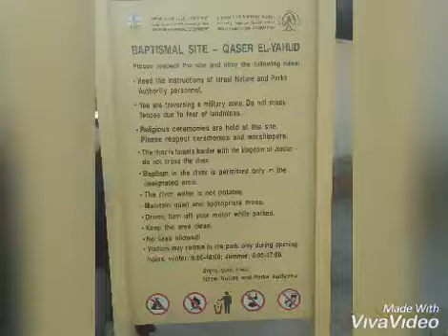Dead Sea Adventure